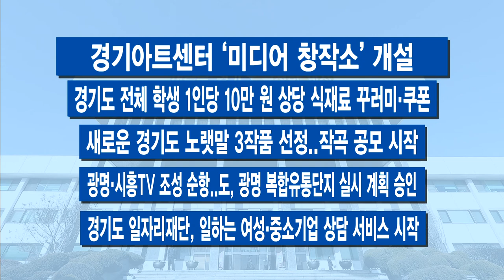5월 셋째 주 주간브리핑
5월 셋째 주입니다.

[자막]1.나눔의 집 법률 미이행 확인..경기도, ‘특별 수사’
위안부 피해자 할머니들이 머물고 있는 ‘나눔의 집’을 둘러싼 문제가 이슈입니다. 이런 가운데 경기도가 나눔의 집에 대한 특별점검을 했는데, 후원금을 부적정하게 사용하는 등 법률을 지키지 않은 여러 사례가 확인됐습니다. 20일 이재명 지사가 직접 자신의 페이스북에 이 같은 내용을 공개했습니다. 그러면서 나눔의 집이 이를 개선하고 발전하는 계기로 삼아달라고 주문했습니다. 경기도는 바로 다음날 특별 수사에 들어간 상탭니다.

[자막]2.‘지방자치단체’ 대신 ‘지방정부’ 변경..공론화 착수
이재명 경기도지사가 지방분권 강화를 위해 ‘지방자치단체’ 명칭을 ‘지방정부’로 변경하자고 제안했습니다. 이번 주 시도지사협의회가 열렸는데, 이 자리에서 한 말입니다. 전국 시장‧도지사들도 내용에 동의를 했고, 협의회 공동성명서에 반영돼 수정 의결됐습니다.

[자막]3.경기도의회 ‘기본소득 조례’ 추진..
‘기본소득’은 민선 7기 이재명 경기도지사의 역점 사업 중 하납니다. 그런데 경기도의회가 ‘기본소득’ 조례를 추진하기로 했습니다. 도의회에 따르면 원용희 의원(민주·고양5)이 ‘경기도 기본소득 기본 조례안’을 마련해 대표 발의할 예정이라고 밝혔는데요. 현재 제정돼 있는 관련 조례에 대한 기준 수립과 앞으로 실현될 기본소득 제도 도입을 대비하기 위한 움직임입니다. 관련 절차를 밟고, 오는 6월 정례회에 제출할 계획인 것으로 알려졌습니다. 결과가 주목됩니다.

[자막]4.경기도 ‘농민기본소득’은 본궤도, 하반기 시행 전망
도내 모든 농민을 대상으로 1인 당 일정액의 지역화폐를 지급하는, ‘경기도 농민기본소득’ 사업은 본궤도에 올랐습니다. 이를 추진하기 위한 발판이 될 시스템 구축 작업인 ‘농민·농촌기본소득 통합관리시스템 구축’ 용역을 공고한 건데요. 법적 토대까지 모두 마무리되면 올 하반기부터는 ‘경기도 농민기본소득’ 시행, 가능할 전망입니다.

[자막]5.‘추가 할인’엔 지역화폐 ‘수수료 지원’..차별 업체는 세무조사
경기도가 코로나19로 기죽은 골목경제에 활력을 불어넣기 위해 ‘지역화폐 결제 수수료’를 지원하기로 했습니다. 자체적으로 5~10% ‘지역화폐 할인’을 해주는 점포가 그 대상입니다. 이렇게 되면 사는 사람은 더 싸게, 장사하는 사람들은 수수료 부담을 줄일 수 있어 ‘누이 좋고 매부 좋은 격’입니다. 이와 반대로 지역화폐로 결제 시 수수료 명목 등 웃돈을 받는 업소는 다음달 2일부터 세무조사 대상입니다.

-과거사법 개정안 통과로 ‘선감학원’ 진상 규명 속도 낸다
-불법 다단계 판매 조직 무더기 적발..미성년자도 판매원 등록
-무더위쉼터 못가는 거동 불편 독거노인에 에어컨 설치
-경기도의회, 산후조리비 지원 대상자 확대 추진
-경기도시공사, 보훈복지타운 화재감지기 지원
-경기아트센터 ‘미디어 창작소’ 개설
-새로운 경기도 노랫말 3작품 선정..작곡 공모 시작
-광명·시흥TV 조성 순항..도, 광명 복합유통단지 실시 계획 승인
-경기도 일자리재단, 일하는 여성‧중소기업 상담 서비스 시작